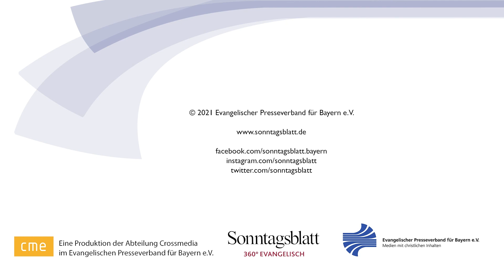Lagois Fotowettbewerb 2021: Anne Ackermann über "Portraits of Consolation"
Mit ihrer Foto-Serie „Portraits of Consolation“ hat Anne Ackermann aus Otterstadt bei Speyer den Lagois-Fotopreis 2021 zum Thema „Gesichter der Nächstenliebe“ gewonnen. Bei der Preisverleihung am Mittwoch, den 10. November 2021, auf der Messe ConSozial in Nürnberg würdigte der evangelische Regionalbischof für München und Oberbayern, Christian Kopp, ihre herausragende Arbeit.

Die Bilderserie von Ackermann kombiniert Porträtfotos und Naturbetrachtungen: „Auf der einen Seite sind Menschen, eine Tänzerin im Sprung, zwei Kinder in inniger Umarmung. In einem zweiten Bild erzählt die Fotografin mit Zitaten aus der Natur von Wundern und der Hoffnung, die zu den Abgebildeten gehört“, sagte der evangelische Regionalbischof für München und Oberbayern, Christian Kopp, der auch Schirmherr des Wettbewerbs ist. Ackermann könne diese Geschichten erzählen, weil sie während des Corona-Lockdowns auf Menschen zugegangen sei und zugehört habe, was ihnen in der Isoliertheit Kraft und Trost schenkt.

Über den Lagois Fotowettbewerb 📸

Am Lagois-Fotowettbewerb 2021 „Gesichter der Nächstenliebe“ nahmen mehr als 100 Fotografinnen und Fotografen teil. Die gleichnamige Ausstellung wurde im Anschluss an die Preisverleihung eröffnet und kann von Interessenten in ganz Deutschland ausgeliehen werden.

Kooperationspartner des Wettbewerbs sind die Evangelische Jugend in Bayern (ejb), das Diakonische Werk Bayern, die Evangelisch-Lutherische Kirche in Bayern (ELKB) und die ConSozial. Medienpartner sind die Druckerei Pigture und das Sonntagsblatt.

Der Lagois-Fotowettbewerb des Evangelischen Presseverbands für Bayern wird seit 2008 alle zwei Jahre verliehen und fördert die Bildberichterstattung zu den Themen Sozialpolitik, Gesellschaft, Kultur und Religion. Er ist der größte evangelische Fotopreis im deutschsprachigen Raum.

Redaktion:
Ellen Dreyer
Schnitt: Lea Maria Kiehlmeier